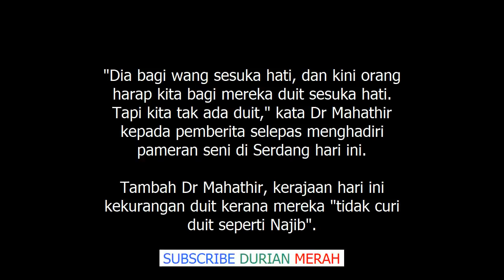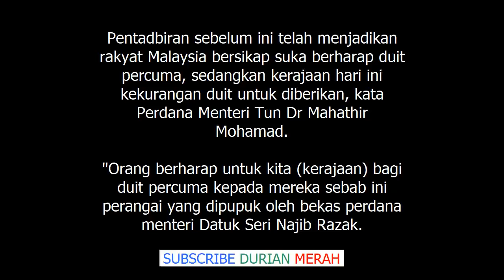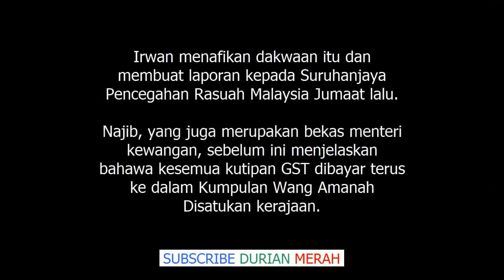Kerajaan Tak 'Curi Duit' Macam Najib Dr Mahathir